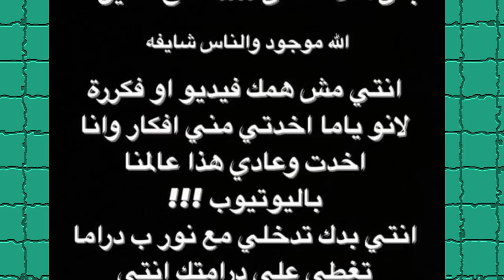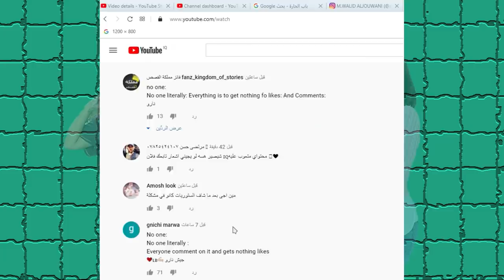دخول نور ستارز للمستشفى بسبب نارين وسبها لنارين بيوتي وغيث مروان ورد احمد ابو الرب !